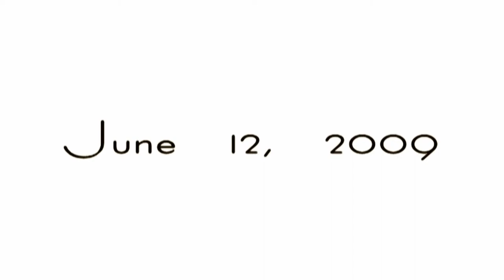wedding upconvert to hd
upconvert to hd from dv footage